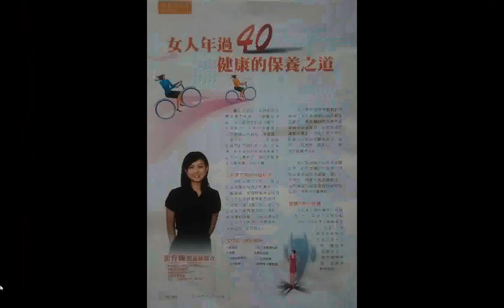split 022#投影機 （傳統，文宣品，舊資訊，手機版）